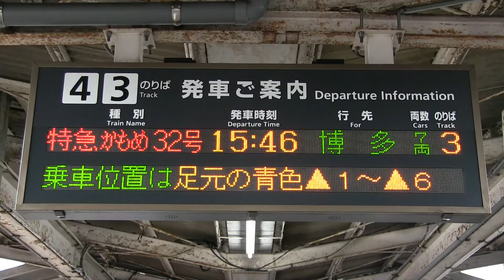ＪＲ長崎本線 長崎駅 ７８７系（かもめ）